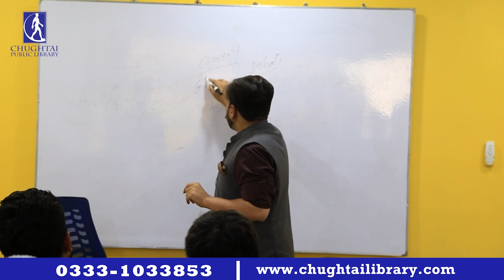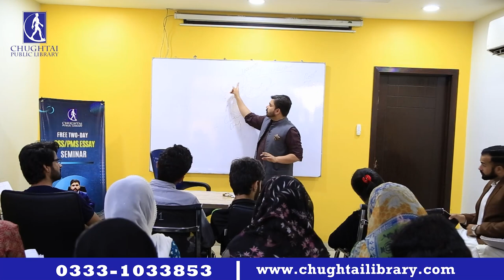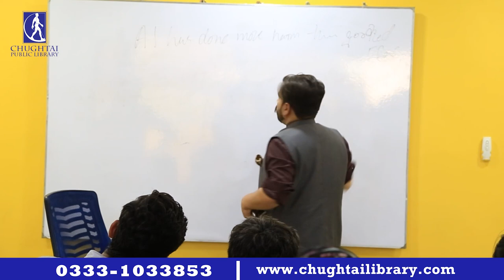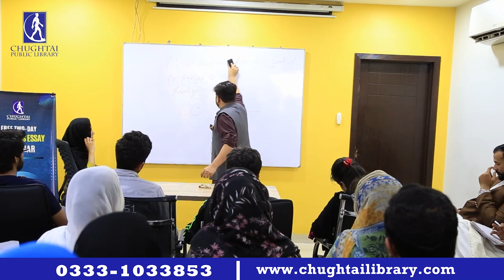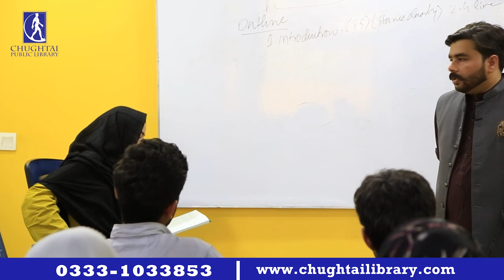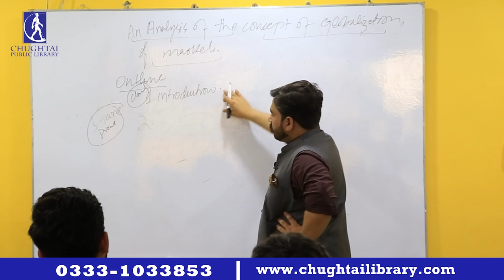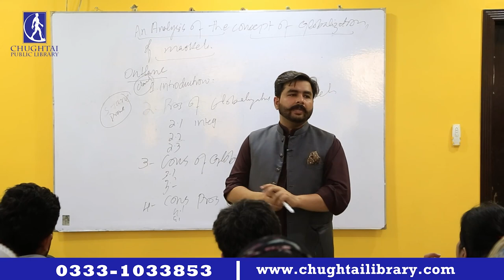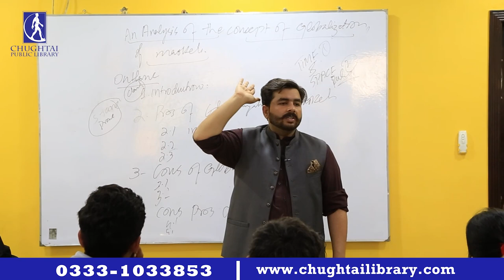CSS PMS Essay Writing Seminar by Adnan Bashir Day 1| Chughtai Public Library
The inaugural day of the CSS PMS Essay Writing Seminar organized by Chughtai Public Library commenced on March 25th, 2024 with a buzz of excitement and anticipation. Attendees, ranging from aspiring CSS PMS candidates to individuals passionate about refining their essay writing skills, gathered at the venue eager to embark on this enriching journey.